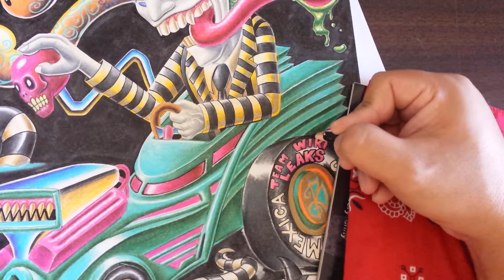3 things that I value in life: health, life mission and relationships